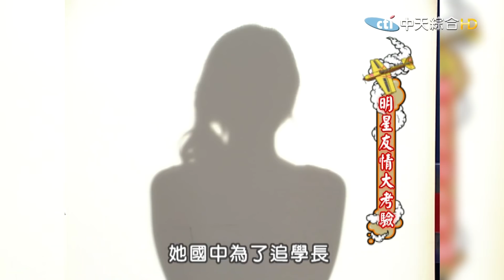【ㄎㄧㄤ精彩 303】秘密都閨密說的 小S和王思佳為何聊不來?!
🎤完整版在這裡：
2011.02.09康熙來了完整版　明星友情大考驗